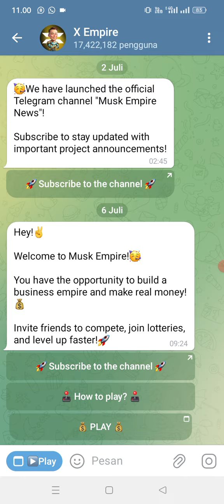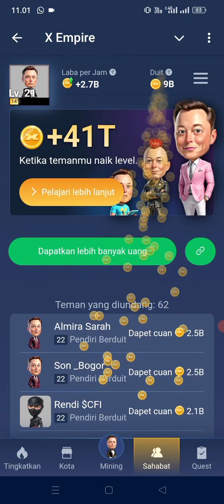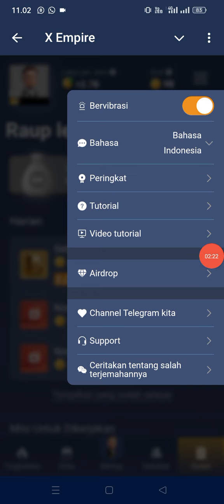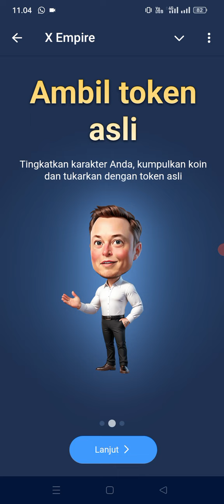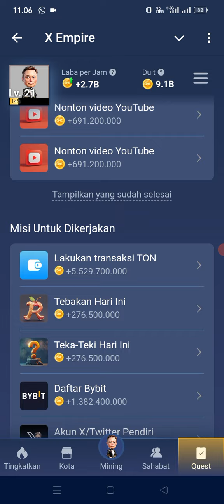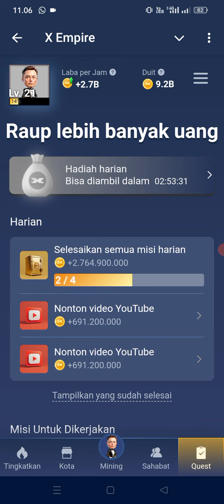UPDATE X EMPIRE || AKHIR SEPTEMBER CERIA || TAUTKAN DOMPET TON